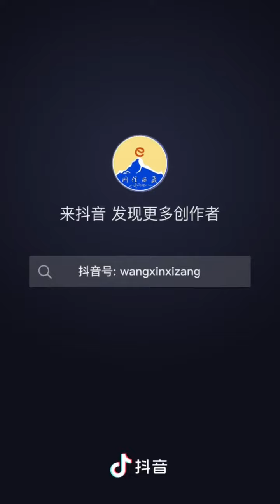飞越四季年楚河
年楚河源于喜马拉雅山北麓，是雅鲁藏布江的一大支流。
沿着年楚河，我们飞临城镇村庄、青稞田和候鸟栖息地，饱览大地肌理，见证岁月更迭。中国西藏。